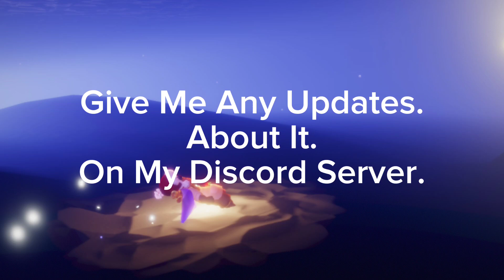Help Me.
Your My Friend.